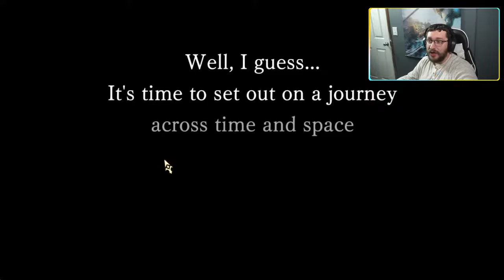From the Creators of Chrono Trigger - Another Eden: The Cat Beyond Time and Space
Another Eden: The Cat Beyond Time and Space is a JRPG created by 2 of the creators of Chrono Trigger. The scenario was written by Masato Kato with music by Yasunori Mitsuda.

Story
It all started the day she disappeared right before my eyes.
Then suddenly the city was reduced to ruins in the blink of an eye.
That's when I swore an oath.
Once again, I'm setting out on a journey beyond time and space.
To save our lost future.
Before the darkness of time falls upon us all...

Game Overview
・Modern yet classic RPG transcending space and time
・An epic story across the Antiquity, Present, and Future, from master storyteller Masato Kato (Chrono Trigger)
・Including the main theme written by Mitsuda Yasunori, an original soundtrack with over 60 songs performed by orchestras and folk instruments